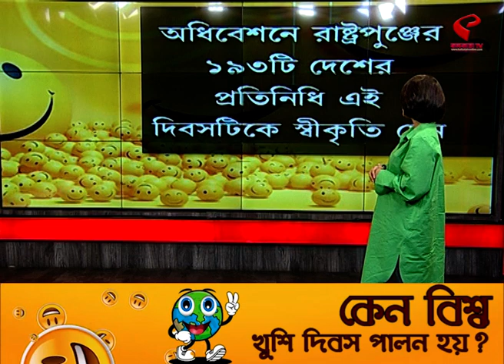Talk on Facts | Happiness Day | কেন বিশ্ব খুশি দিবস পালন হয়? জানুন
website link for this copy :
@Kolkata Tv